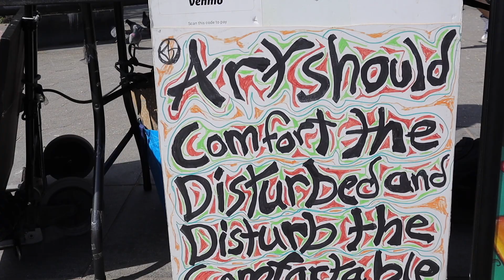a day in nyc